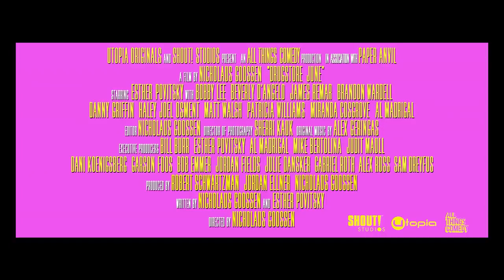Drugstore June Official Trailer (2024) - Miranda Cosgrove, Jackie Sandler, Beverly D'Angelo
Check out the official Drugstore June Trailer starring Miranda Cosgrove, Jackie Sandler, Beverly D'Angelo

UK Release Date: February 23, 2024
Starring: Miranda Cosgrove, Jackie Sandler, Beverly D'Angelo
Directed By: Nicholaus Goossen

Synopsis: After the pharmacy in her small town is robbed, a girl who still lives at home with her parents takes matters into her own hands to solve the crime, while at the same time trying to get over her ex-boyfriend and become more of an adult.